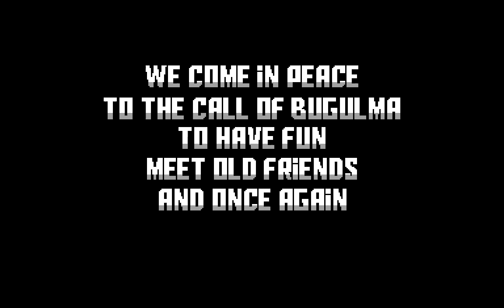sibkrew - hush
released on cafeparty 2022